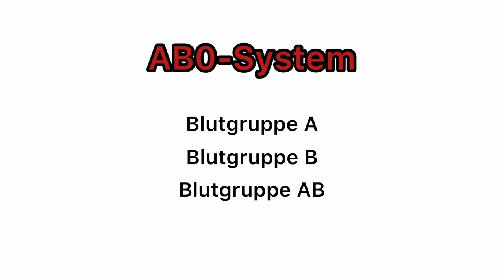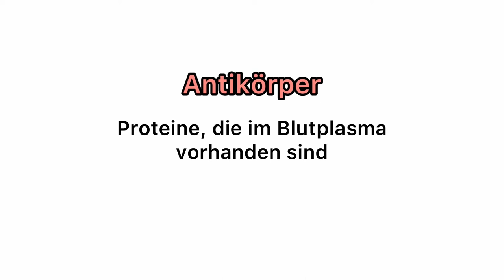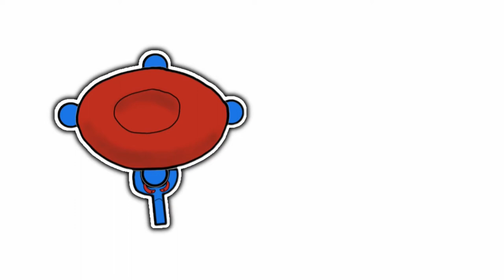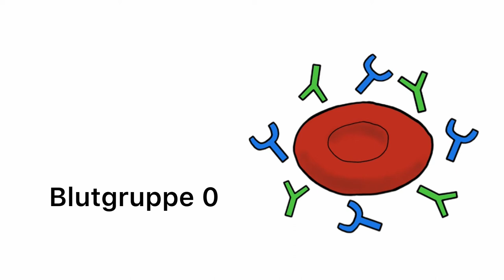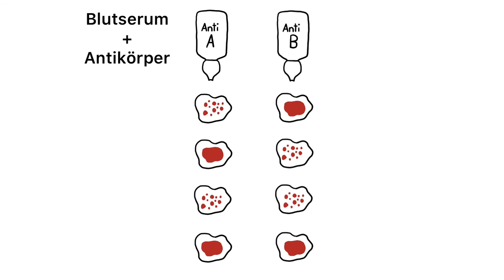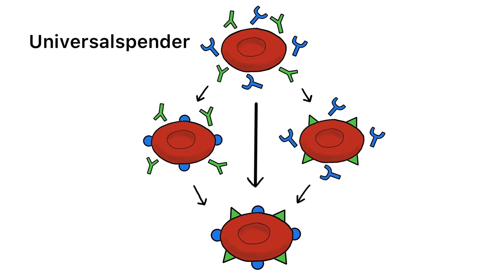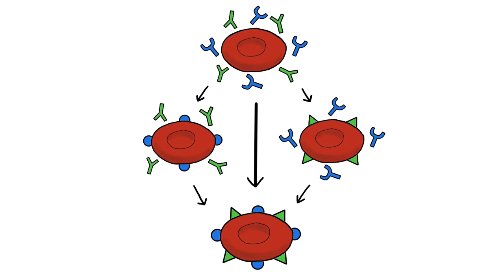Blutgruppen TEIL 1: Das AB0-SYSTEM